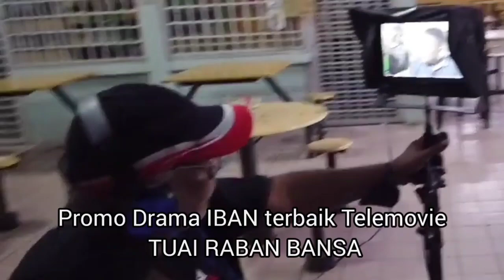sebuah drama iban terbaik(sedutan)akandatang